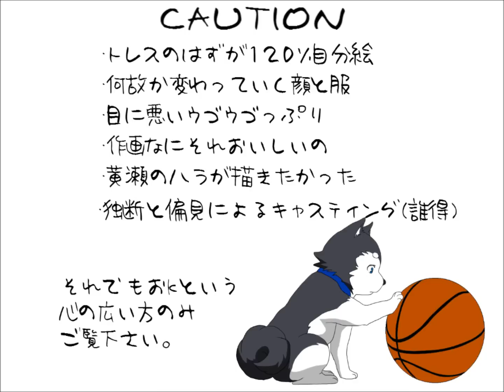何系でもない黒子のバスケ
n番煎じすぎるが描いてみた。一生分のダウンジャケット書いた気分...